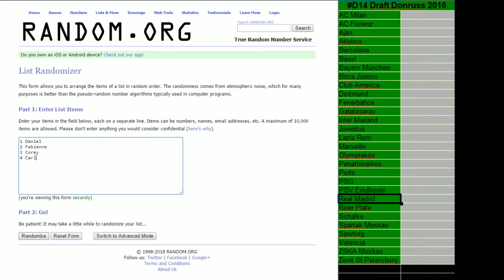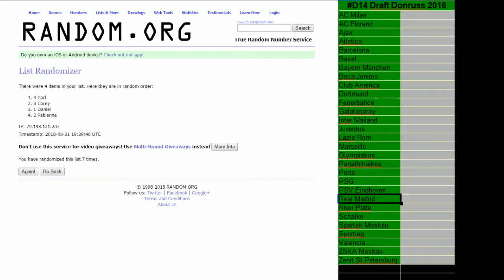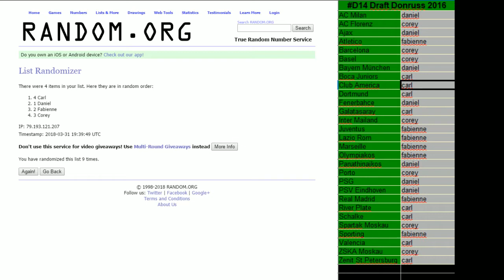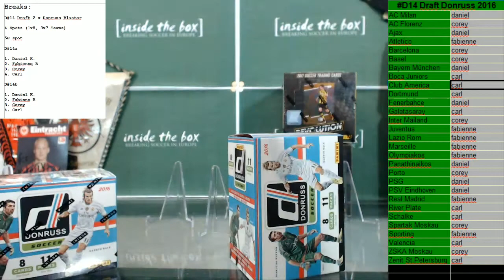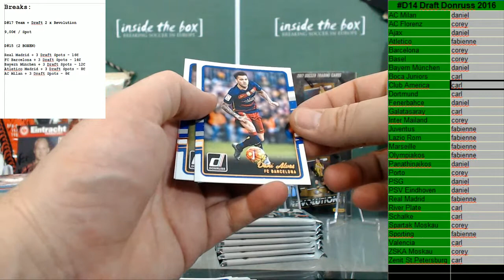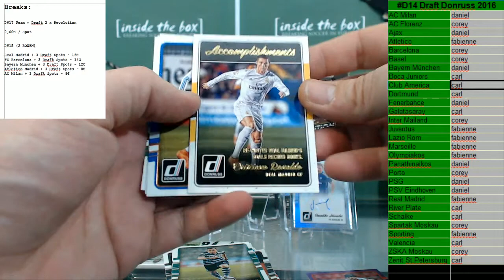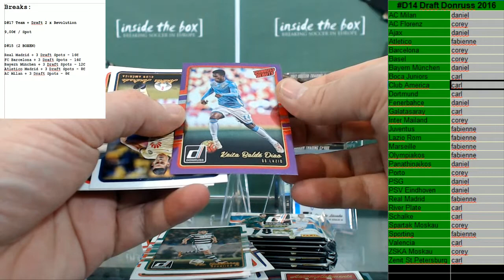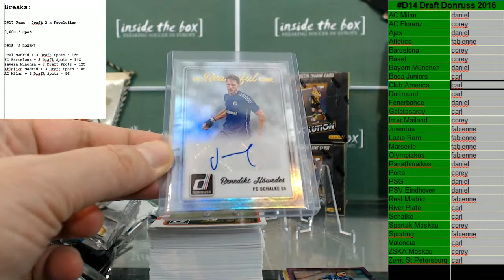2018 03 31 D#14a Donruss Blaster